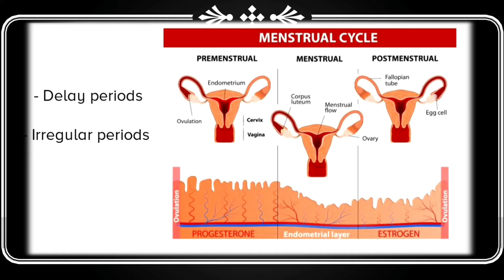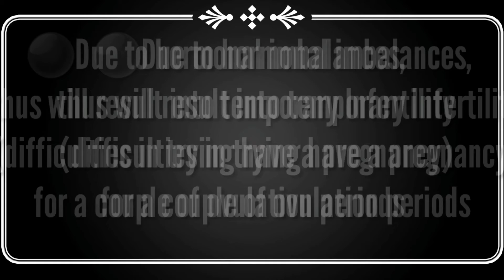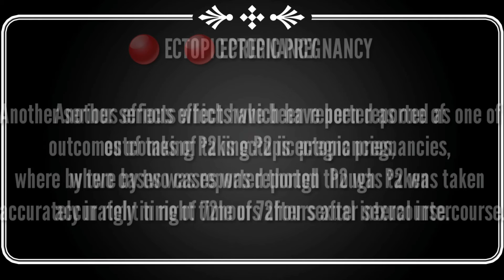KWANINI HAUTAKIWI KUTUMIA VIDONGE VYA P2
Vidonge vinavyofahamika kama P2 au vidonge vya asubuhi ni miongoni mwa aina ya udhibiti wa kuzuia mimba.

Mtandao wa kliniki ya Mayo inafafanua kuhusu vidonge hivi;

Uzazi wa mpango wa dharura hutumiwa kuzuia mimba kwa wanawake ambao wamefanya ngono bila kinga au ambao njia zao za uzazi zimeshindwa kuzuia.

Kidonge cha P2 kinakusudiwa kutumika kama njia mpya ya uzazi wa mpango, Ila sio kama njia kuu ya udhibiti wa uzazi.

Kwa nini zinatumika?

Vidonge vya asubuhi vinaweza kusaidia kuzuia mimba ikiwa umefanya ngono bila kinga - ama kwa sababu ya kutumia njia nyingine za kudhibuti.

Vidonge vya asubuhi havimalizi mimba ambayo imepandikizwa.

Yenyewe inasaidia kuchelewesha uchavushaji wa ovari.

Kumbuka kwamba kidonge cha asubuhi si sawa na mifepristone (Mifeprex), pia inajulikana kama RU-486.

Hatari baada ya kutumia.

Uzazi wa mpango wa dharura ni chaguo bora kwa kuzuia mimba baada ya kujamiiana bila kinga, lakini haifai kama njia zingine za uzazi wa mpango na haipendekezwi kwa matumizi ya kawaida.

Pia, kidonge cha kuzuia mimba kinaweza kushindwa hata kwa matumizi sahihi, na haitoi ulinzi dhidi ya magonjwa ya zinaa.

Hatahivyo Kidonge cha kudhibiti mimba hakifai kwa kila mtu.

Usinywe kidonge cha kuzuia mimba ikiwa:

Una mzio

Unatumia dawa fulani ambazo zinaweza kupunguza ufanisi wa kidonge cha asubuhi

Ikiwa wewe ni mzito au mnene kupita kiasi, kuna dalili kwamba kidonge cha kuzuia mimba hakitakuwa na ufanisi katika kuzuia mimba kama ilivyo kwa wanawake ambao hawana uzito kupita kiasi.

Pia, hakikisha kuwa wewe si mjamzito kabla ya kutumia dawa ya ulipristal. Athari za ulipristal kwa mtoto anayekua hazijulikani. Ikiwa unanyonyesha, haipendekezwi kutumia.

Madhara ya kidonge cha kuzuia mimba

Kwa kawaida madhara huwa yanaonekana baada ya siku chache tu, na yanaweza kujumuisha:

Kichefuchefu au kutapika

Kizunguzungu

Uchovu

Maumivu ya kichwa

Kutokwa na damu kati ya hedhi au kutokwa na damu nyingi zaidi wakati wa hedhi

Maumivu ya chini ya tumbo au tumbo

MADHARA YAKE YASIYOWEKWA WAZI
⚠️ Saratani ya kizazi
⚠️ kuongezeka uzito
⚠️ kuvuruga vichocheo na mzunguko wa hedhi
⚠️ Mimba nje ya mfuko wa uzazi (ectopic preg)

Jinsi unavyoweza kutumia

Kwa ufanisi zaidi, uzazi wa mpango wa dharura unapaswa kuanza haraka iwezekanavyo baada ya kujamiiana bila kinga, na ndani ya saa 120 au 72.

Unaweza kumeza vidonge vya dharura vya kuzuia mimba wakati wowote wakati wa mzunguko wako wa hedhi.

Fuata maagizo ya mtaalamu wa afya.

Ukitapika ndani ya saa mbili baada ya kumeza kidonge cha asubuhi baada ya kumeza, muulize mtoa huduma wako wa afya ikiwa unapaswa kuchukua dozi nyingine.

Usifanye ngono hadi uanze njia nyingine ya kudhibiti uzazi.

Kidonge cha kudhibiti mimba hakitoi kinga ya kudumu dhidi ya ujauzito.

Ikiwa umefanya ngono bila kinga siku na wiki baada ya kumeza kidonge cha asubuhi, uko katika hatari ya kupata mimba.

Hakikisha umeanza kutumia au kuanza tena matumizi ya udhibiti wa uzazi.

Kutumia kidonge cha asubuhi baada ya siku kunaweza kuchelewesha kipindi chako kwa hadi wiki moja.

Ikiwa hutapata hedhi ndani ya wiki tatu hadi nne baada ya kumeza kidonge cha asubuhi, fanya vipimo vya ujauzito.

Kwa kawaida, huhitaji kuwasiliana na mtoa huduma wako wa afya baada ya kutumia kidonge cha kudhibiti mimba.

Hata hivyo, ikiwa una damu au madoa ambayo huchukua muda mrefu zaidi ya wiki moja au kupata maumivu makali ya chini ya tumbo wiki tatu hadi tano baada ya kumeza kidonge cha asubuhi, wasiliana naye.